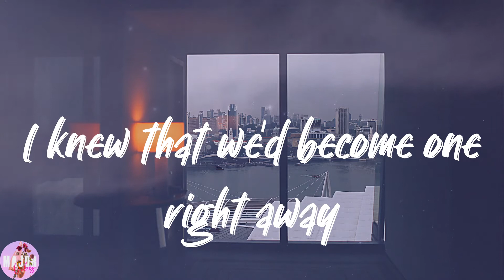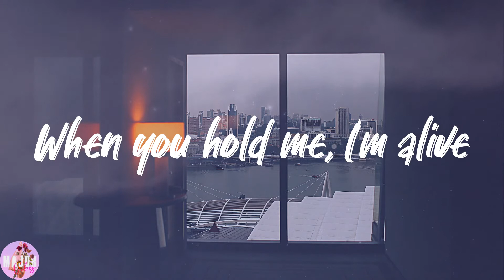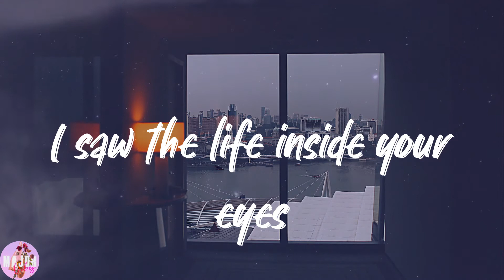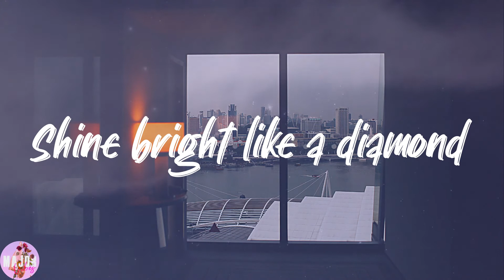Rihanna - Diamonds (Lyrics)